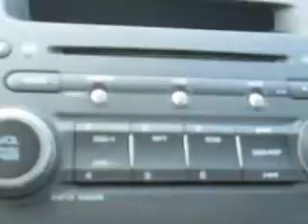2009 Honda Civic Hoffman Automotive Hagerstown, MD 21740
Honda Civic Check out this Polished Metal Metallic Honda Civic Sedan, equipped with a 4 Cylinder engine and an automatic transmission.
MILES: 58,926
VIN:2HGFA16599H368672

Hoffman Automotive
101 South Edgewood Drive
Hagerstown, Maryland 21740